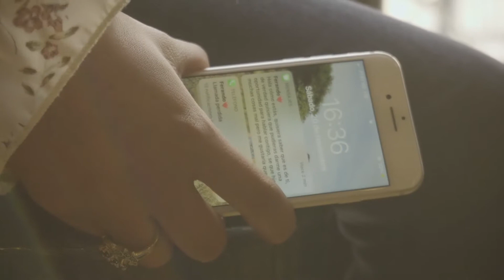Mil Cartas - La Nueva Actividad Norteña// Video Oficial_2021_((Huesaxx))